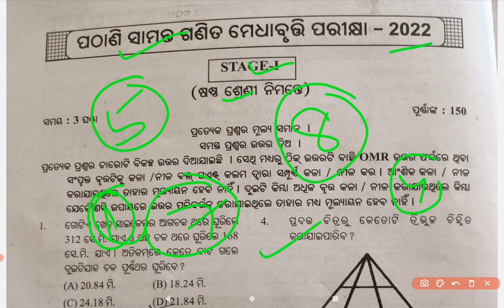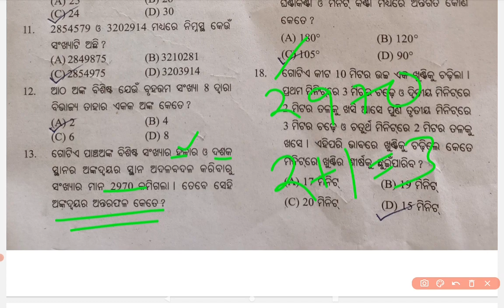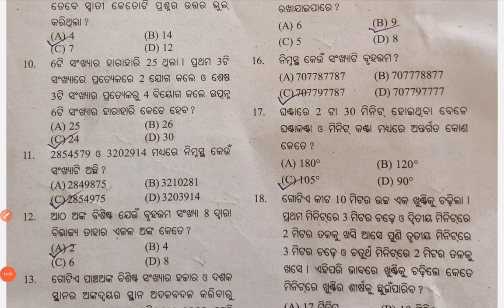pathani samanta Ganita medhabruti class 6 2024/pathani samanta Ganita medhabruti class 6